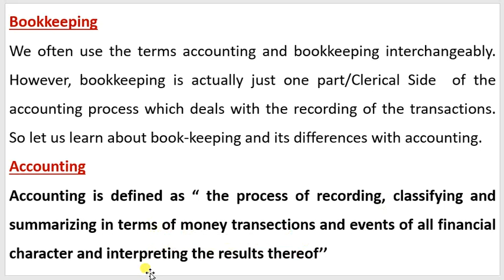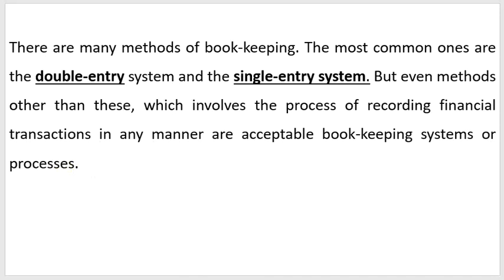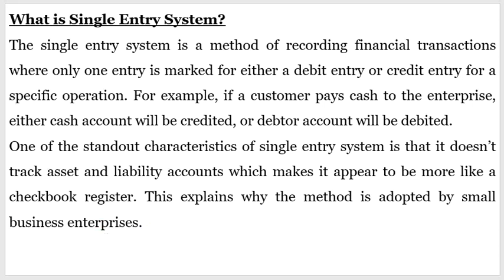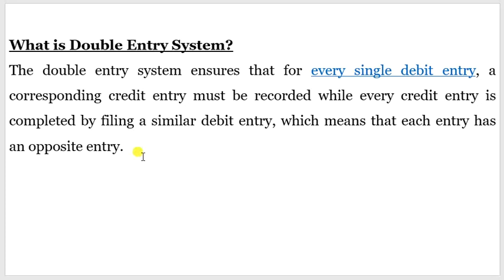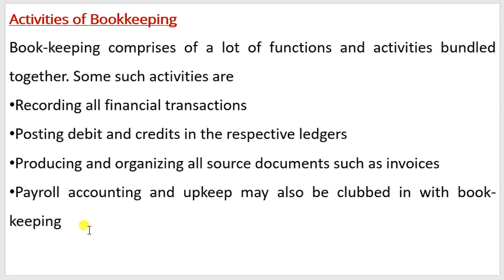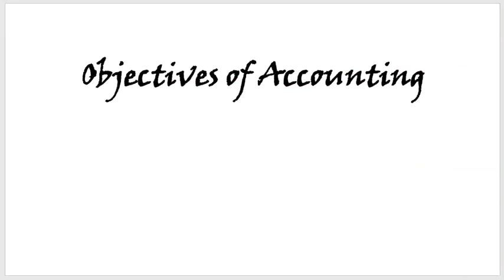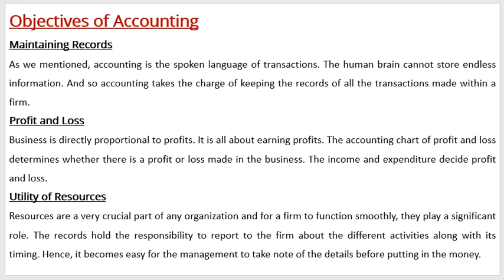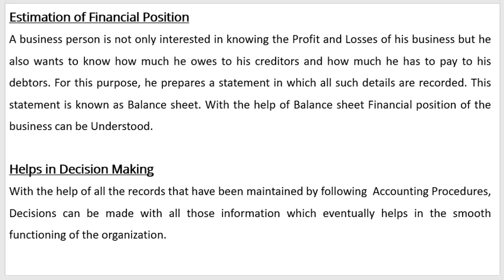Book-keeping Vs Accounting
Book-keeping Vs Accounting |Objectives of Accounting|